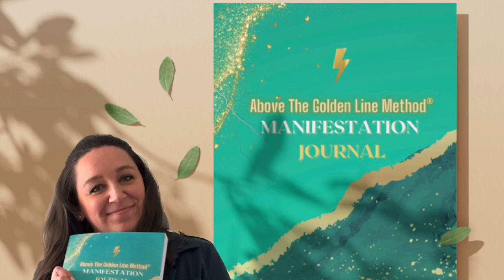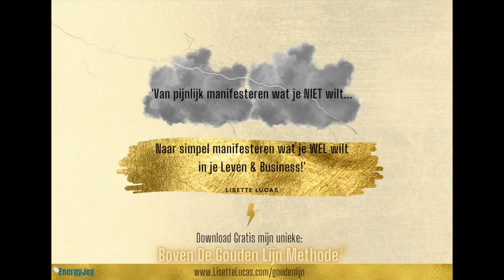185 Waarom Deze Student ál Mijn Opleidingen Wilde Volgen: De Kracht van ALL-IN Gaan! + Bundle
Podcast 185: Waarom Deze Student ál Mijn Opleidingen Wilde Volgen: De Kracht van ALL-IN Gaan! + Exclusieve Bundle

Na slechts twee sessies stuurde een van mijn studenten mij dit inspirerende bericht:
💬*‘Hi Lisette, ik vraag mij af wat de prijs is als ik alle opleidingen van jou ga volgen?:)’*

In deze aflevering duiken we in:
- Mijn specialisatie: het werken met ambitieuze, empathische coaches en ondernemers.
- Het belang van kiezen voor het high level segment en het omarmen van Soulful Leiderschap.
- Wat de All-In Mindset & Playin’ Full Out mentaliteit écht betekent.
- De cruciale rol van dagelijks Inner-Werk in persoonlijke en zakelijke groei.
- De transformatiekracht die al in twee sessies gevoeld kan worden.
- Mijn selectieve aanpak: op zoek naar diepe commitment en het potentieel van de ziel.
- Een introductie tot de All-In Bundle, speciaal gecreëerd voor studenten met een brandend verlangen naar groei.
- Voel jij ook de krachtige Soulpull om ALL-IN te gaan en ben je benieuwd of de All-In Bundle jouw volgende stap is?
💬 Stuur mij een DM met het woord: ALL-IN. Laten we samen jouw volgende stappen ontdekken.

1️⃣ 1 MILLION 1 YEAR CURSUS: Leer achter de schermen van mijn missie met AI Mission Guide! 📚
2️⃣ Boven De Gouden Lijn Methode® Manifestatie Journal: Bestel jouw exemplaar via Amazon! 📚

💭 Wat betekent 1 Million voor jou? Laat je onderbewuste verrassen! 🌪️
🌟 Verlang jij vanuit ego, mind, hart, ziel of spirit? Ontdek jouw I AM frequentie! 💖
🌊 Laat de EnergyJoy golf van zielsevolutie door je heen stromen! 🌊
🚀 Ga terug naar jouw kern, stap in de RESET ZONE en shift naar grootsheid! 🚀

Klaar om jouw potentieel te omarmen en jouw leven en business naar ongekende hoogten te tillen?
Luister nu naar de meest inspirerende EnergyJoy Podcast, waar we jouw reis naar Overvloed en Manifestatie beginnen. 🎧✨

💡 Klaar voor actie? DM "MILLION" voor de beste volgende stap op jouw reis naar transformatie!

Laten we samen de wereld transformeren en een positieve impact maken op 1 Million Souls! 💫

🎉 Ontdek mijn High-Frequency & High End Business Podcast voor de Next Level ondernemer!

🙌 YES! Ontdek mijn EnergyJoy PodCarddeck!

X Lisette
High-End Succes Medium | Intuïtief Transformatie Hypnotherapeut | High-End & Frequency Business Coach | EnergyJoy Mastery Academy